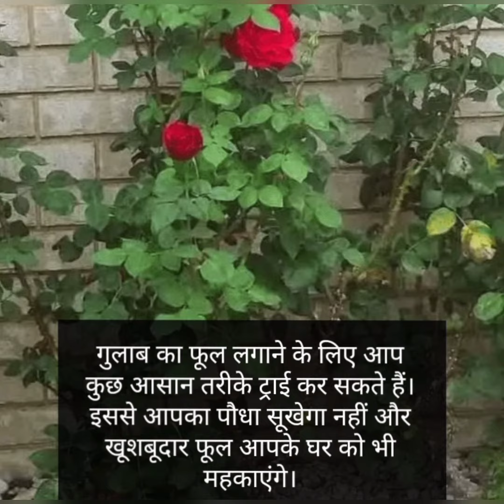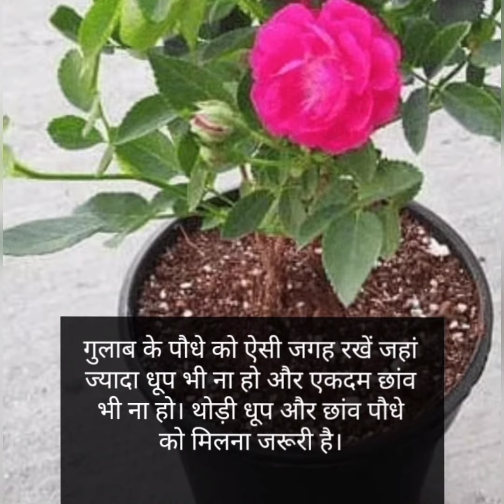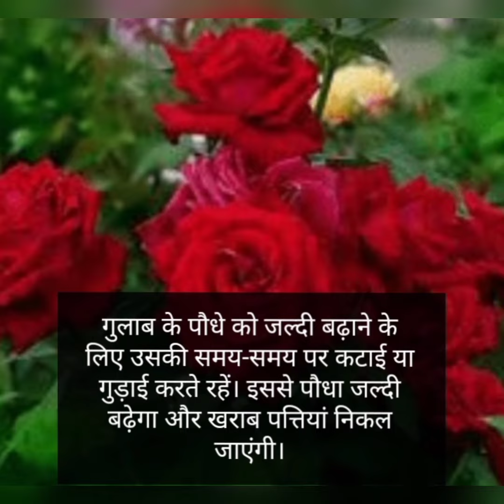इन तरीके का इस्तेमाल से कभी भी नहीं सूखेगा गुलाब का पौधा #🌹🌹🌹November 10, 2022